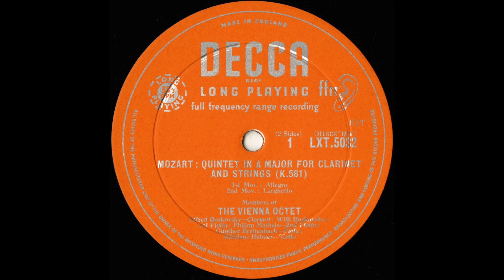Silent Tone Record/Mozart:Clarinet Quintet K.581/Vienna Octet Members LXT 5032 古典音乐 黑胶唱片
モーツァルト(Mozart,莫扎特):クラリネット五重奏曲(Clarinet Quintet,单簧管五重奏)K.581/ウィーン八重奏団メンバー(Vienna Octet Members,維也納八重奏組成員)(ヴィリー･ボスコフスキー(Willi Boskovsky,威利·博斯科夫斯基)(vn),ギュンター・ブライテンバッハ(Gunther Breitenbach,冈瑟·布雷滕巴赫)(va),アルフレート・ボスコフスキー(Alfred Boskovsky,阿尔弗雷德·博斯科夫斯基)(cl),and so on)/英DECCA:LXT 5032 UK MONO 2nd/管理番号:9817/